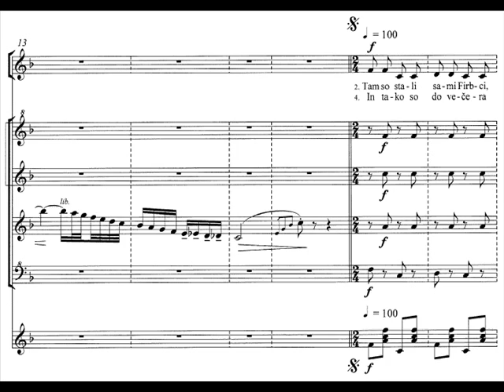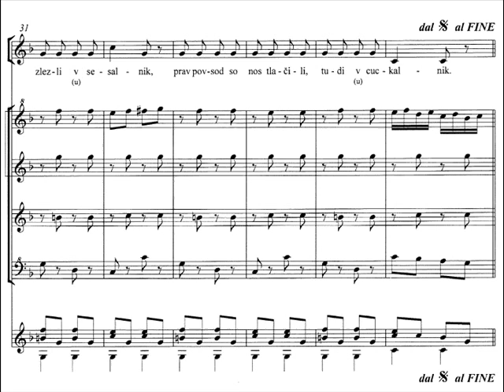Avsec V., Vrabič T.: OBISKI PRI CUCKIH - 6. Firbci na obisku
OBISKI PRI CUCKIH - 6. Firbci na obisku
glasbena pravljica za mlade igralce ter otroški zbor s spremljavo

glasba: Vitja Avsec (roj. 1970)  [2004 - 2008]
besedilo: Tomaž Vrabič (roj. 1954) iz pravljice : Obiski pri Cuckih [2004 / rev. 2015]

PROMOCIJSKI POSNETEK:
koncert DAN GLASBENE MATICE LJUBLJANA, sobota, 28.V.2016, 18.00
Ljubljana, Slovenska filharmonija, Dvorana Marjana Kozine

Otroški in mladinski pevski zbor Glasbene matice, zborovodkinja Irma Močnik
Instrumentalna skupina KGBL (mentorica Mateja Bajt)
(P) 2016 by Glasbena Matica Ljubljana
Uporabljeno z dovoljenjem (LucPav_maj2016)